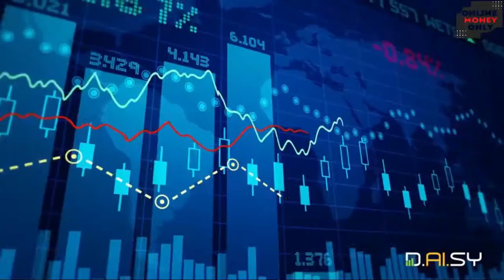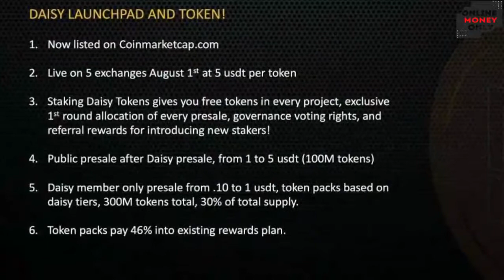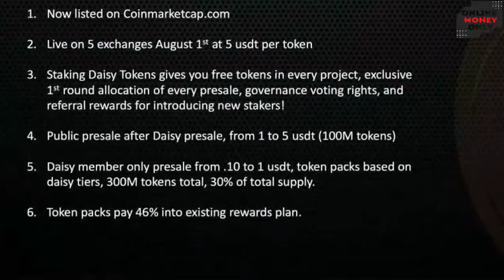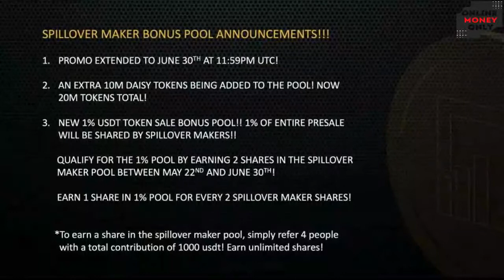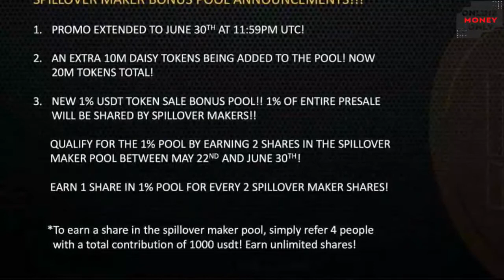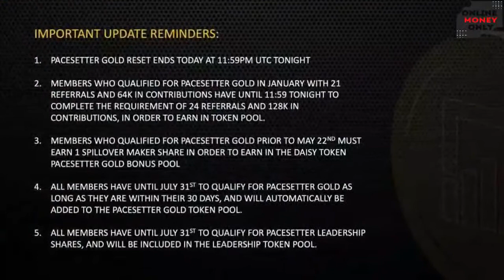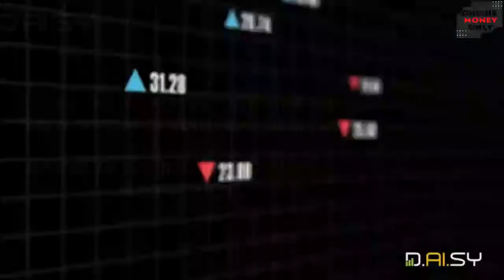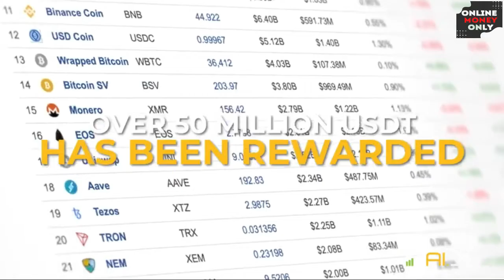Free DAISY_Token Airdrop & Launchpad | 12th June | बड़ी अपडेट हिंदी में | जल्दी करे, ऑफर 30 जून तक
Full Update on Daisy Token & Launchpad

UNIOSWAP Free Airdrop  | 1 UNIO = $100 | Total Supply 50K | 1 UNIO will be $10K जल्दी करे 9 दिन बाकि

EAGLEBIT Free Airdrop 200 मिलियन टोकन ($20) | जल्दी करे आज ही लांच हुआ है | सिर्फ कुछ ही दिन बाकि

Claim 4 Free Airdrop ERC-20 Token | फ्री में टोकन Add करे Trust Wallet में बिना कोई पैसा लगाए Part-2

Robins Network Free Airdrop | NFT Project | फ्री Signup 50 करोड़ ROBINS | रेफेर के 5 करोड़ - 4 जून तक